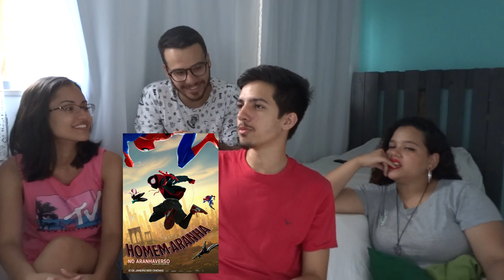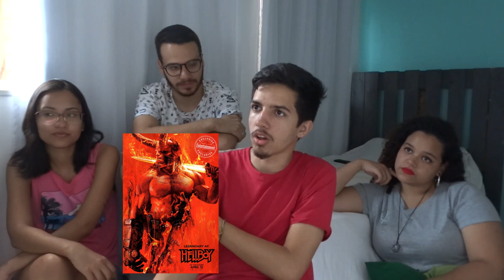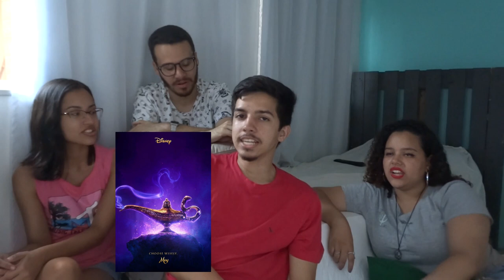30 FILMES PARA ASSISTIR EM 2019 | Estante Quadrada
Esse ano teremos MUITOS filmes estreando no cinema e também na Netflix, e por isso juntamos a EQuipe do Estante Quadrada para listar os 30 filmes que estamos esperando!